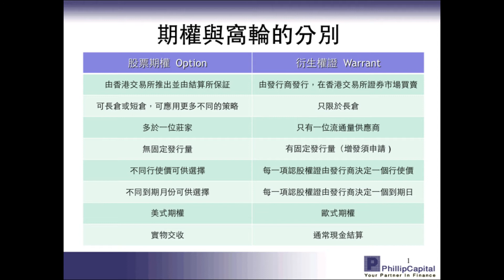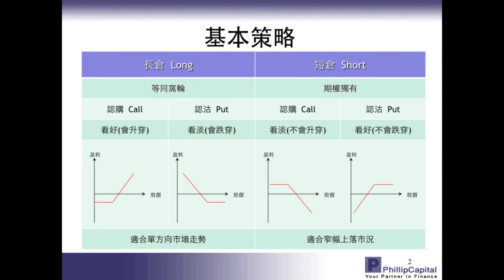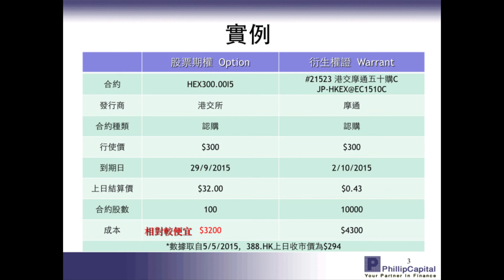股票期權 Vs 窩輪